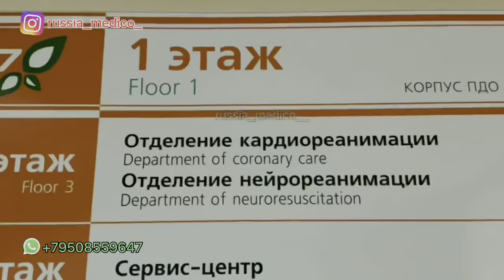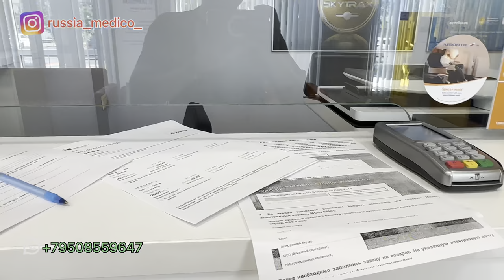RUSSIA MEDICO DAILY VLOG- TODAY I AM GOING TO LIBRARY IN RUSSIA.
We at MBBS ABROAD RUSSIA MEDICO  are trying to build the Medical Education in MBBS from Abroad like Russia , Uzbekistan, Georgia & Kyrgyzstan. A unique experience for our students by guiding the future doctors through their journey to become doctors by providing authentic information , saving the students from misguide & wrong information about russia medical University 🎓
We  (Russia medico ) are a team of Medical students Studying MBBS in Russia .we are helping students to provide most genuine information regarding Mbbs in Russia.
And if you want to know about admission procedure or hostel facilities.

Our teams offer you to get direct & confirm admission in abroad &
Makes your dream to became truth 🥼.

🌟Follow. @Russiamedico  🌟

We have Answered a lot of Questions About MBBS in Russia on our channel:- @Russiamedico